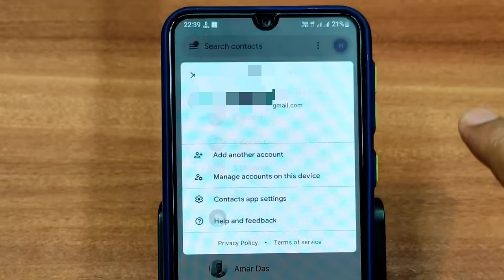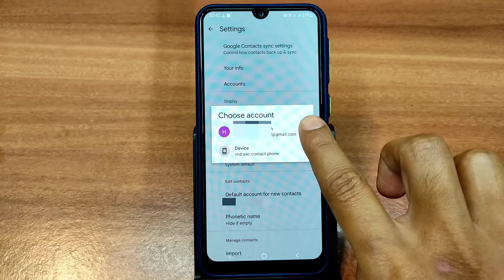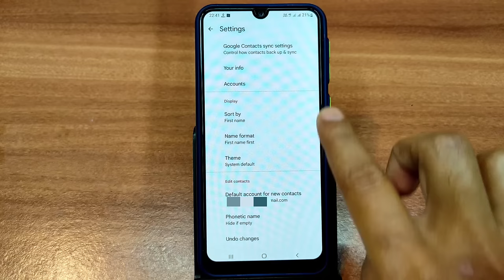How to Fixed Google Contacts Automatically Deleting | Contacts Auto Deleted Problem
1. why did my google contacts get deleted automatically
2. how do i stop google from deleting my contacts
3. why did my cotacts get deleted
4. how to stop contacts automatically deleting
5. how to recover deleted contacts
6. google dialer saved contacts auto deleted